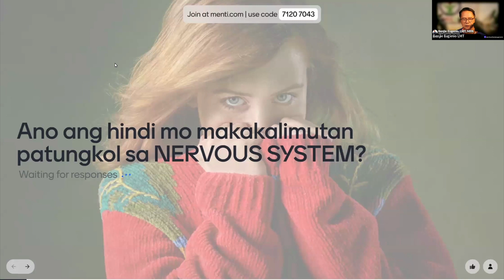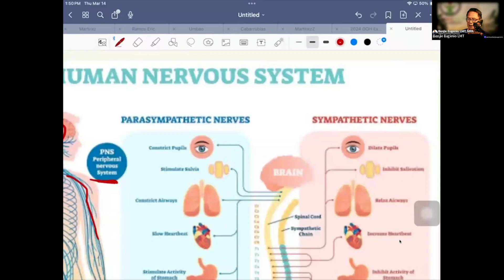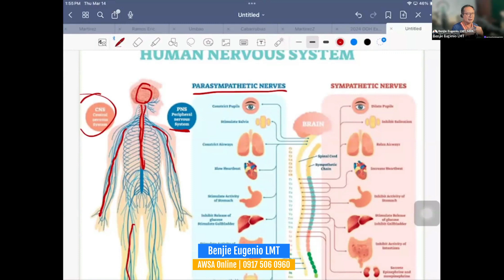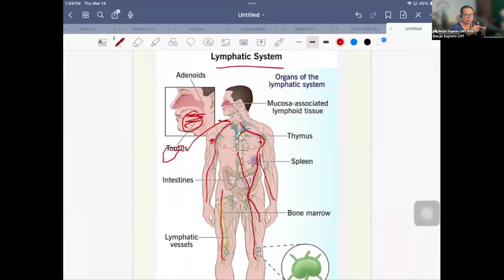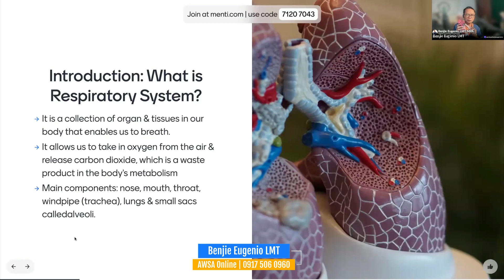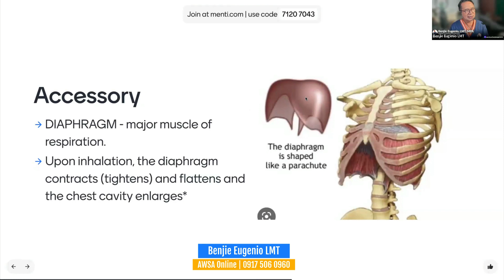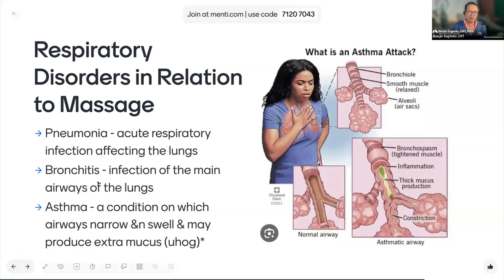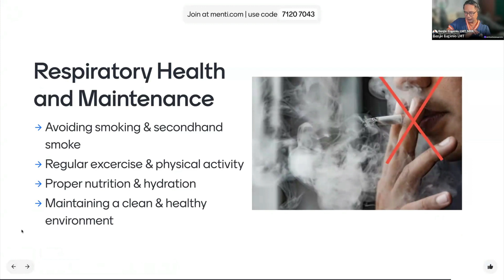Be an LMT. Anatomy & Physiology | Respiratory System